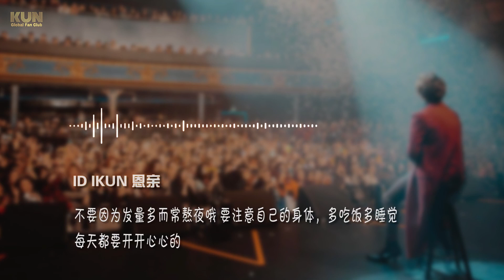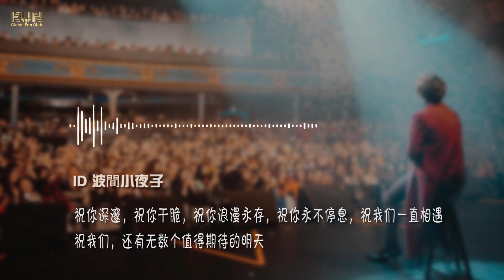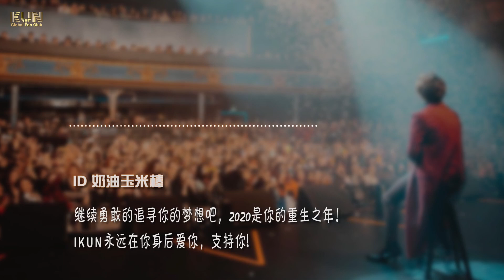蔡徐坤22岁生日快乐~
为你呈现最新鲜的综艺看点，最新影视剧内容，明星访谈，富豪动态,TOP生活方式
近期精彩推荐：
可留言你想知道的信息~